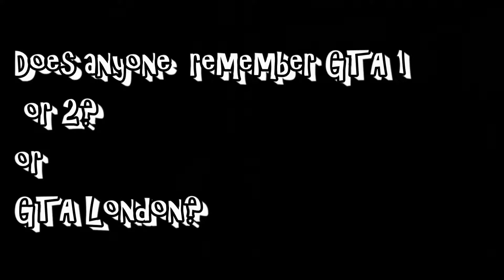GTA ONLINE #12: Krane Special!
We play Grand Theft Auto Online once again!
Rockstar's masterpiece! ;)

And I edited out all the boring stuff! Enjoy! ;)